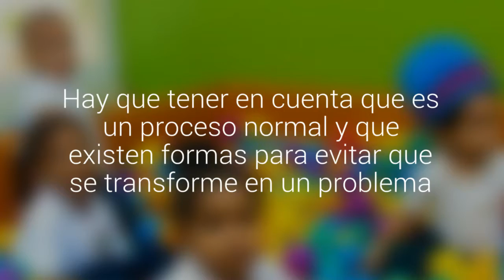10 claves para enfrentar sin ansiedad el primer día de jardin infantil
Los padres sienten que abandonan a sus hijos a desconocidos y algunos niños se sienten a la deriva. Hay que tener en cuenta que es un proceso normal y que existen formas para evitar que se transforme en un problema.